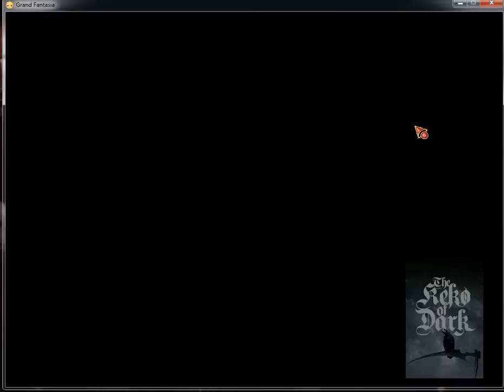Quest de Kuda CP MC